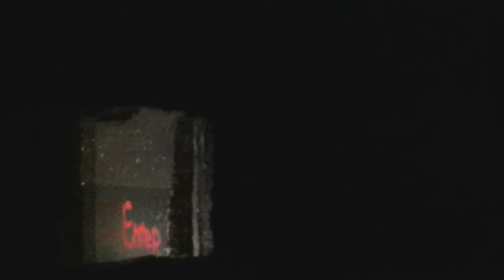Заброшенный зенитно-ракетный комплекс ПВО. Бункер.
Зенитно-ракетные части были организованы в СССР в 1952 году и уже на следующий год состояли в системе противовоздушной обороны Москвы.